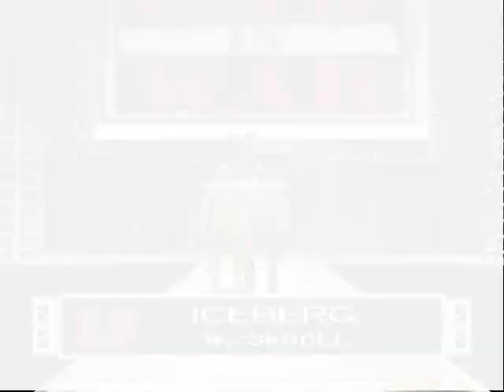A-XWL Live! 1/30/2012 - Full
January 30th edition of Live!